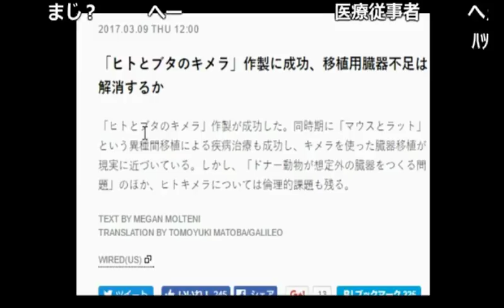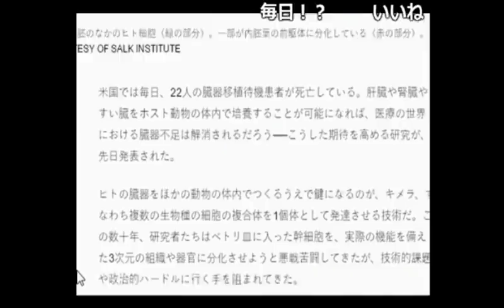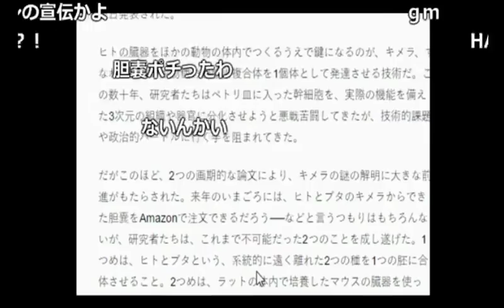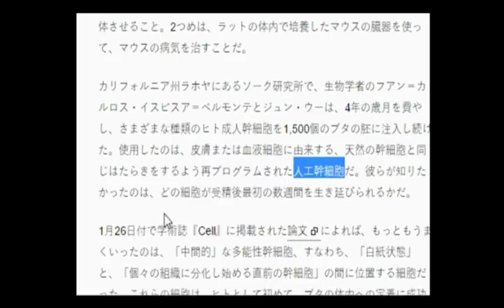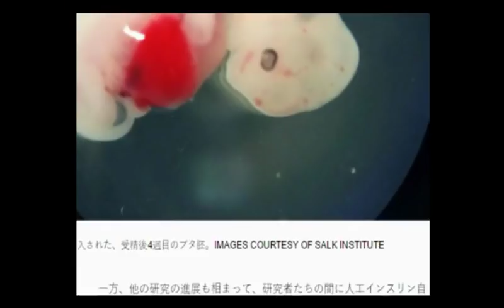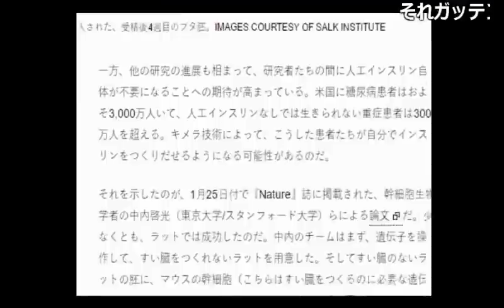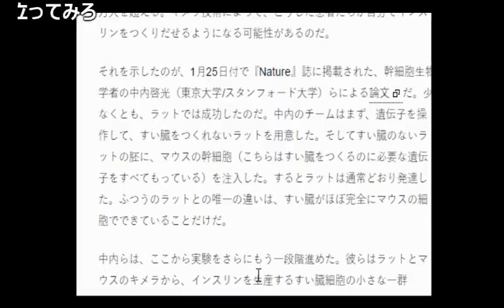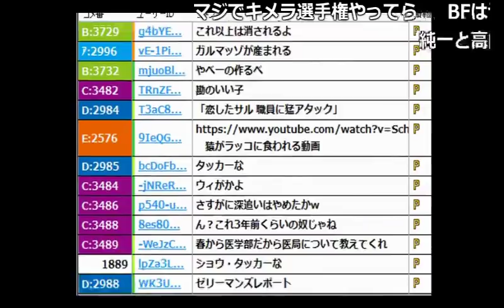元医療従事者が「豚と人のキメラ作成に成功」の記事を読む枠【2017/03/10】